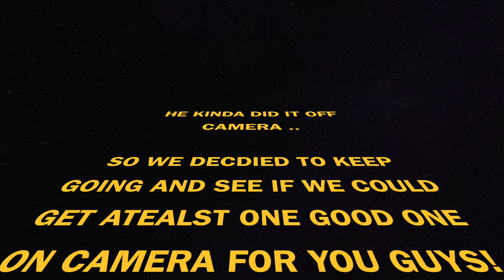Training Pablo to Paw ..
Training attempt #3 .. Pablo's training hasn't exactly flown in the past and we haven't been trying too hard with him to learn, but he's getting older and needs to be more obedient! So expect plenty more training videos or at least updates as we're going to be trying to push his learning.

Licence;